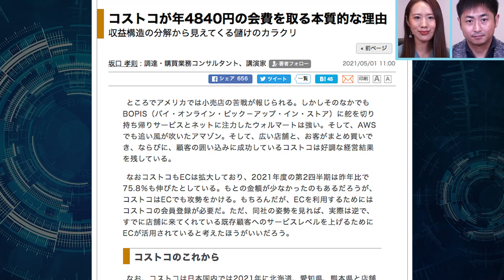コストコが年4840円の会費を取る本質的な理由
コストコ・ホールセールと言えば郊外のロードサイドに巨大な店舗を構えている小売りチェーンです。

週末になると大勢の方が車で買い物に押しかけています。

そんなコストコのビジネスモデルの秘密に迫ります。

▼東洋経済オンラインで配信した元記事はこちら

出演：守永真彩（東洋経済オンラインYouTubeチャンネルリポーター）
サムネイルデザイン：小澤麻衣（東洋経済新報社　メディア開発部）
サムネイル写真撮影：尾形文繁、今井康一